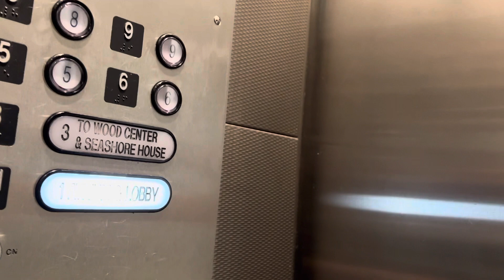Two Custom Innovation Elevator Voices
I wanted to document these here in case they change the voice for the third floor out once the new tower goes up. For those wondering, this was the main service elevator on the far left-hand side in the main tower at the Children’s Hospital Philadelphia.